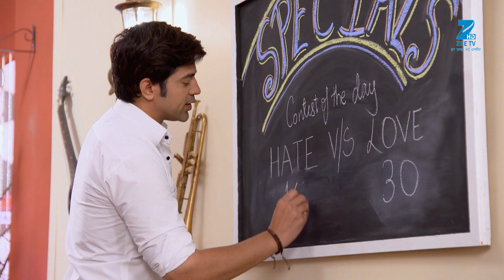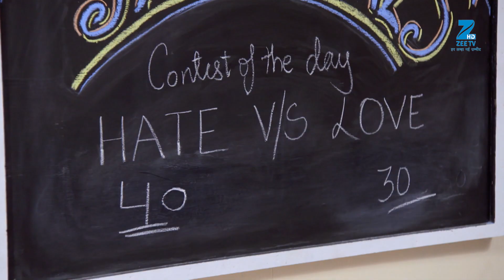Sanyukt - Full Ep - 106 - Rahul, Sameer, Hetal, Maya, Govardhan, Rita, Parimal - Zee TV